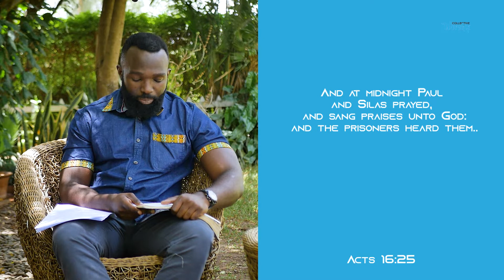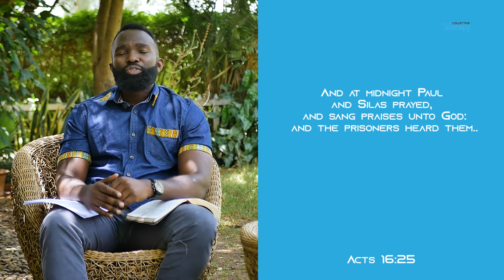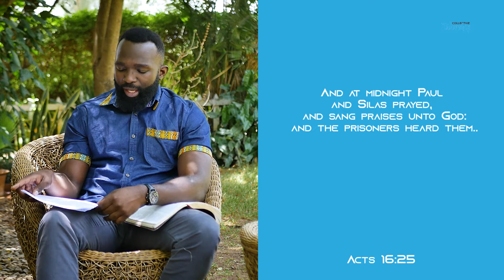The Midnight Song! | Collective Devotions | by Miruca G. | March 23, 2022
Something happens when we praise God in spite of our situations!